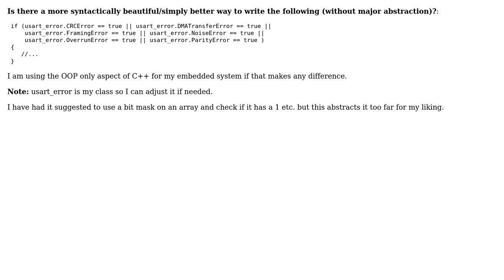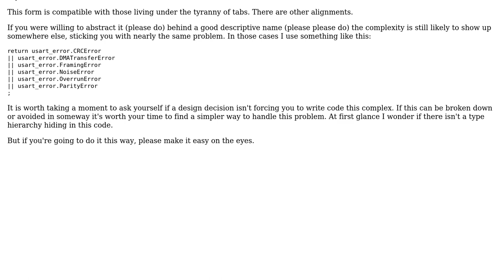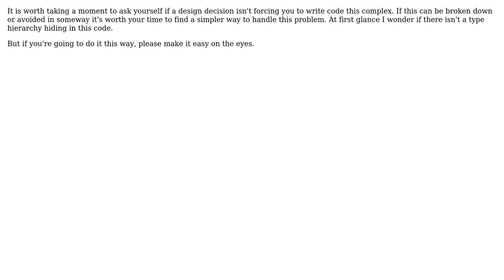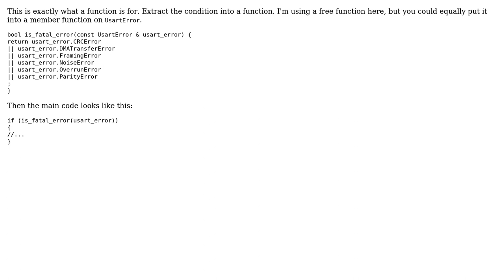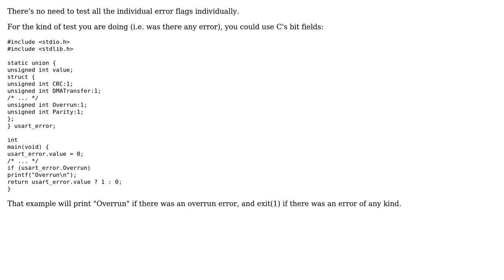Software Engineering: How to deal with a lot of conditions in If statement in an elegant manner?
With thanks & praise to God, and with thanks to the many people who have made this project possible! | Content (except music & images) licensed under CC BY-SA | Music | Images & others | With thanks to user Ray Butterworth user NoOne user Michael Anderson user Kilian Foth user Jerry Coffin user candied_orange and the Stack Exchange Network Trademarks are property of their respective owners. You are responsible for your own actions.